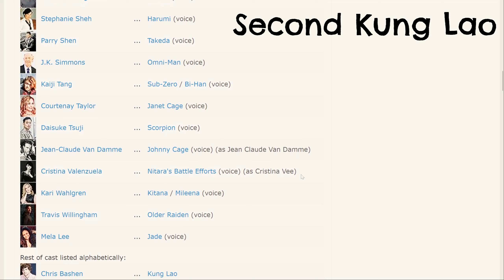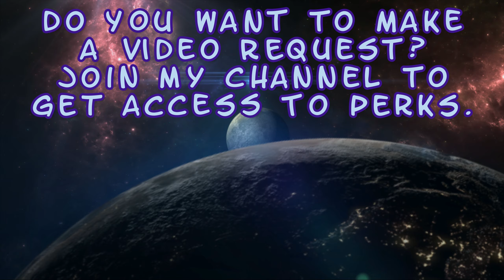New Voice Actors confirmed! - Mortal Kombat 1 (IMDb)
Have you read Mortal Kombat 1's cast recently? There are some new faces in there! :D

Enjoy! :D